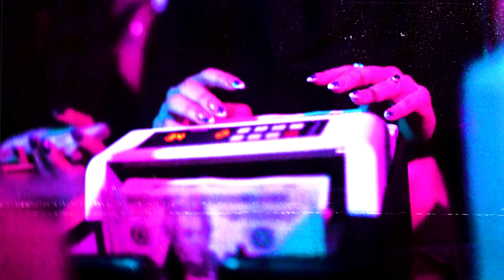Grupo Selectivo ft. Grupo Feroz - Nos Gusto La M4fia "EXOTICÓN 2.0" (Video Oficial)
Video oficial de "Nost Gusto La Mafia "EXOTICÓN 2.0" de Grupo Selectivo y Grupo Feroz